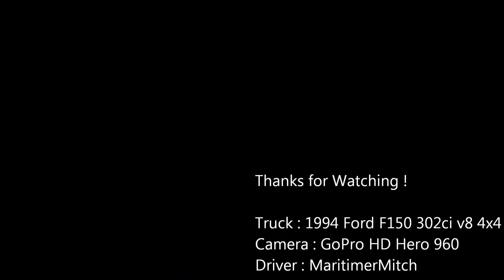DRIVE 94 F150